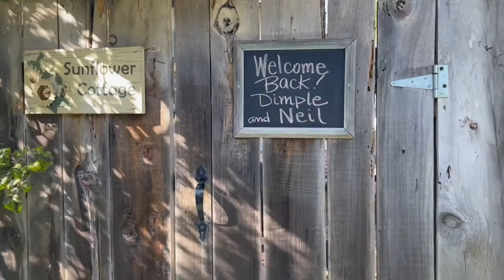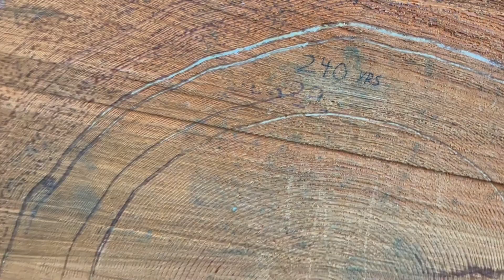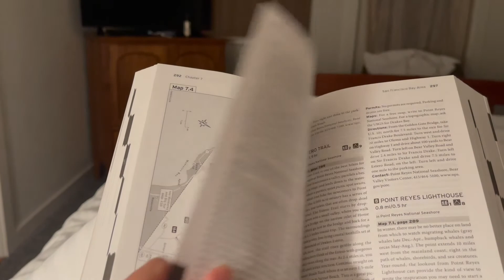Ep1 Road trip near San Francisco I Nature hikes with teen😅 I Empty nester soon - lost confidence 😞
Traveling with my son this time up North of San Francisco. This trip is also an exercise in slowly figuring out how to do it all by myself again. Baby steps easing into empty nesting.
Details of the cottages and my favorite hike can be found in the two videos below. See description.

My videos essentially capture the essence of an Indian immigrant in America. Life has been many a times tough, but also, many a times, joyful and wondrous. Embracing both countries and traveling around the world has led me to experience quite a bit of lived life in many parts of the world.  Here, I share the outcome of these varied experiences. A few recipes collected along the way are also thrown in for good measure. Hope you find something you enjoy and go on to incorporate them into your life, no matter where you live.
"The meaning of life is to find your gift. The purpose of life is to give it away."